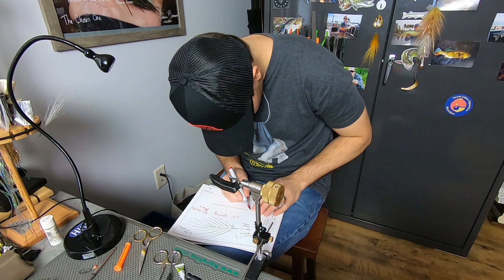Popovics' MONO-BEAST with Dropper Shank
The Traditional Bob Popovics' BEAST Fleye tied on Monofilament - an enormous Extended Body Hollow Fleye for imitating the largest forage out there, extended behind a Custom Dropper Shank for Split Ringing Singles/Trebles.

Allows for better Hook position for Pike/Musky, options to change hook style/weight/size, and replace dull hooks.

To check out the Techniques used in tying this fly, head to my

Layout:
60lb Perlon Hard Monofilament Leader.
0.5" Spacing, 7-8 stacks of BT.
Custom 50 mm Dropper Shank, 0.051" SS Wire
4/0 Gamakatsu Octopus Hook (2x 20lb Split Rings)

1x Tie in Round, Hollow Ties to fill up Mono tail and Shank, BULKhead dubbing Loop to Finish. Wet, and Hang dry.

-Gunnar